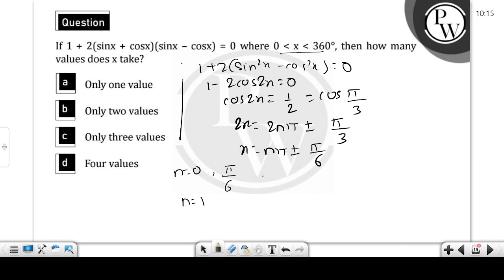If \\(1 + 2(sinx + cosx)(sinx - cosx) = 0\\) where \\(0 &lt; x &lt; 360{^\\circ}\\), then how ma....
If \\(1 + 2(sinx + cosx)(sinx - cosx) = 0\\) where \\(0 &lt; x &lt; 360{^\\circ}\\), then how many values does \\(x\\) take ?